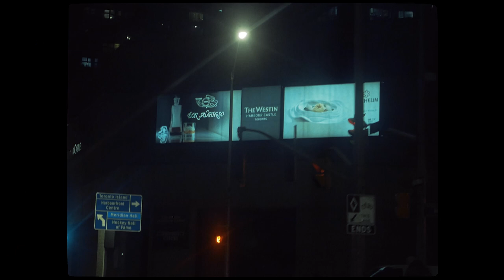SainT - New York (VISUALIZER)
Tic Tok     :@sai8nt